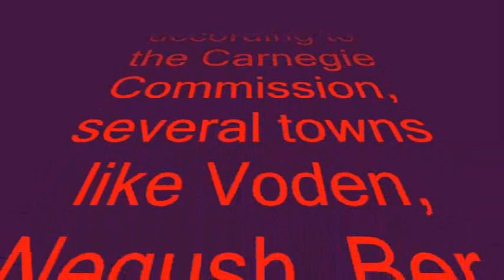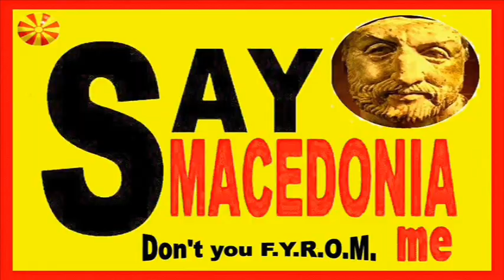Crimes against the Macedonian nation